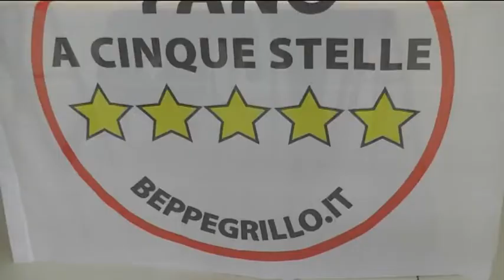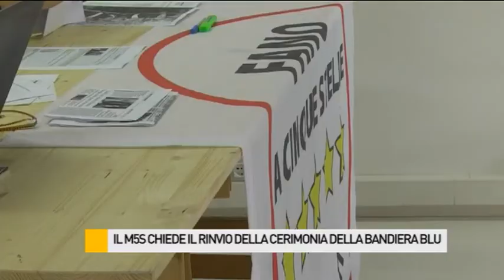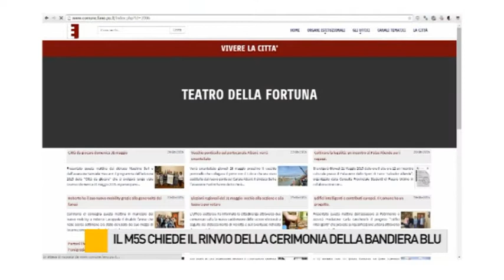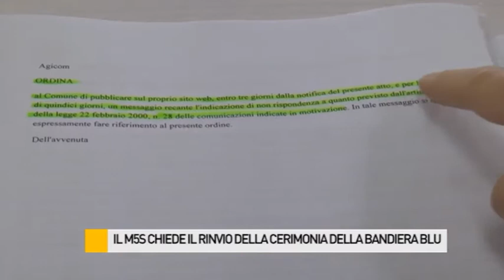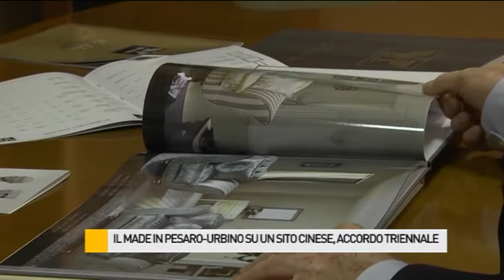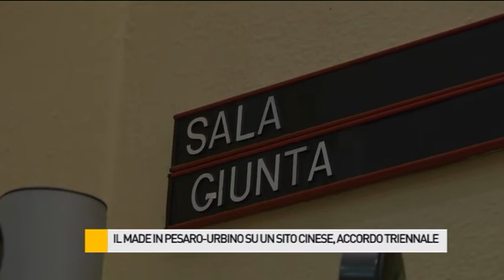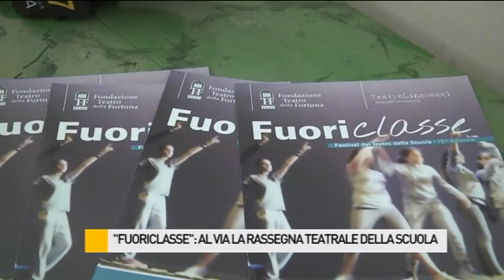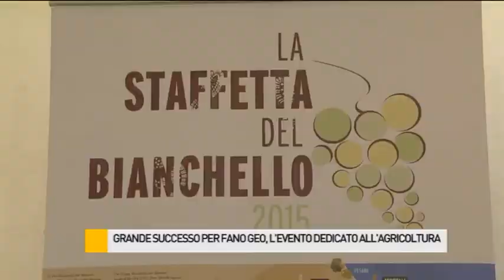Occhio alla NOTIZIA 26/5/2015